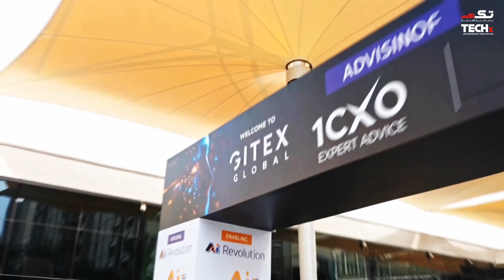Memory Technology CEO on Next-Gen Storage Solutions | GITEX Global 2025 | Houssam Mobied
At GITEX Global 2025, TECHx Media speaks with Houssam Mobied, CEO of Memory Technology FZCO, to discuss how the company is evolving to meet today’s rising memory storage demands and shaping the region’s digital future.

🟩 Evolving Storage Solutions: How Memory Technology is addressing growing data demands.
🟦 Next-Gen Technologies: Innovations driving competitiveness and performance.
🟨 Partnerships & Growth: Strategic collaborations fueling expansion in the Middle East.
🟪 Market Trends: Insights into global and regional memory trends.
🟥 AI, Edge & Cloud: How emerging technologies are transforming memory requirements.
⬜ Supply Chain Challenges: Overcoming industry hurdles with innovation and strategy.

Watch now to discover how Memory Technology FZCO is powering the next phase of intelligent storage in the age of AI and cloud.